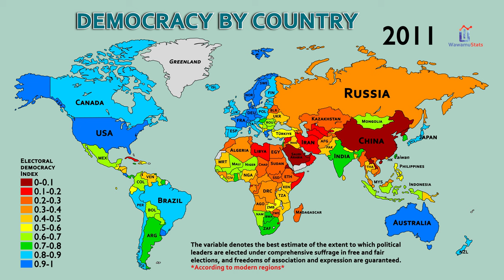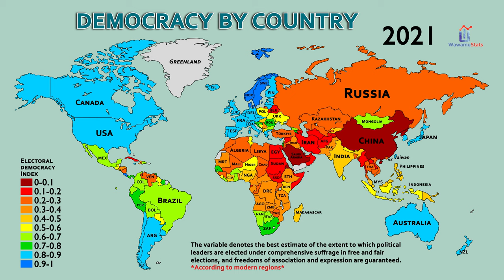The Spread of Democracy (1900-2021)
This video shows the map timelapse of democracy from 1900 to 2021. The variable denotes the best estimate of the extent to which political leaders are elected under comprehensive suffrage in free and fair elections, and freedoms of association and expression are guaranteed.

Source:
v-dem.net